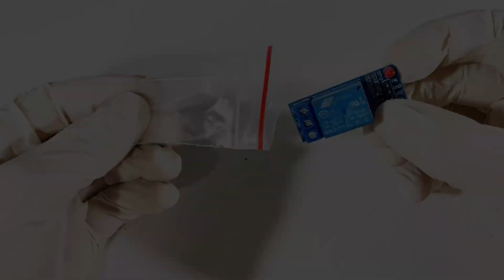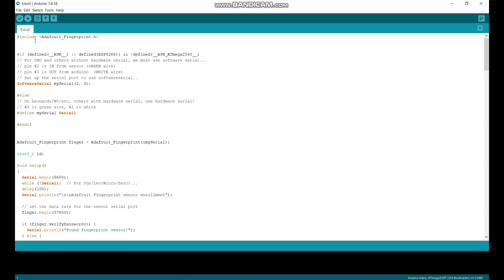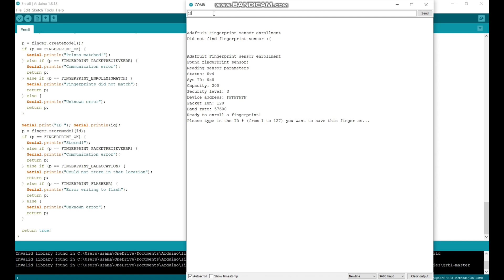How To Make a DIY Waterproof Fingerprint Door Lock Using R503 and Arduino || Home Security System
🔐 Secure Your Home with a Waterproof Fingerprint Door Lock: R503 + Arduino Nano 🔐

Join Little Neutron as we build a robust and weatherproof fingerprint door lock system, perfect for all conditions! This project features a unique solution for a combined sliding and regular door, ensuring seamless access with added security. 🚪🔒

🧰 Component Highlights:

 • R503 Capacitive Waterproof Fingerprint Sensor for Reliable Access
 • Arduino Nano for Smooth Operation
 • Single Channel Relay Module for Controlling the Electric Lock
 • 3S Battery Pack (3x 18650 Cells with 3S BMS) for Portable Power
 • Electric Lock for Enhanced Security
 • Connector with Limit Switches to Maintain Circuit Connection When the Sliding Door is Closed

🔧 Video Guide:

 1. Building Your Fingerprint Lock System: Follow our step-by-step instructions to assemble and install the fingerprint lock.
 2. Solving the Sliding Door Challenge: See how we addressed the issue of circuit disconnection when the sliding door moves away from the wall.
 3. Real-World Installation: Watch as we install the fingerprint lock system on our home door, combining both a regular door and a sliding door.

🎥 What’s Next?